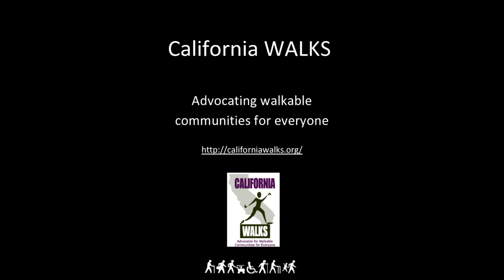Unofficial Crosswalk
Market St. San Diego, CA